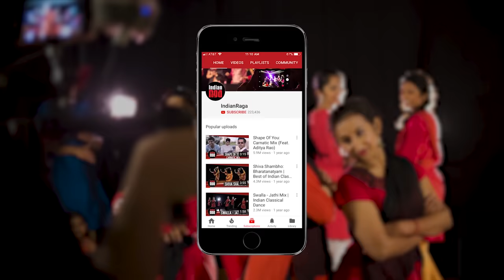Aigiri Nandini - Classical Bharatanatyam to a Rock Song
Aigiri Nandini - Classical Bharatanatyam to a Rock Song, performed to Nakshatra productions ‘Aigiri Nandini Rock Version’. This Indian classical dance piece is a new age depiction of devotion to the powerful goddess Durga, whose worship is often synonymous with the Mahishasura Mardini Stotram that celebrates the goddess’s slaying of the demon Mahishasura, and describes the joy she brings to this world.  The dancers use Abhinaya and poses to bring alive the lyrics on the goddess while complex Nritta patterns adorn the instrumental sections.  Choreographed by Chethana Yerramsetty, the dance is performed by Chethana Yerramsetty, Shyama Iyer, Chiinthu Sarvananthan, Reshma Shajan and Tejaswini Mohankumar.